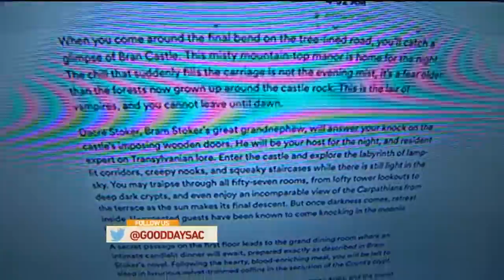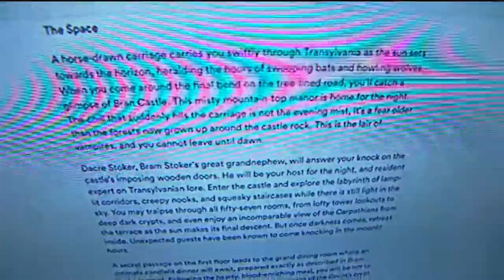Show & Tell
Cody is showing Courtney and Ken a place where you can stay for Halloween!